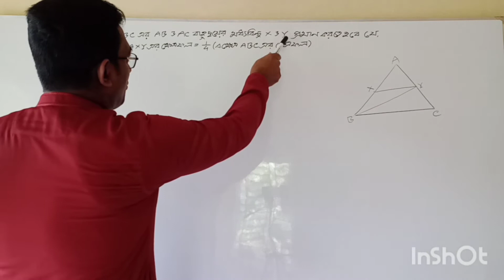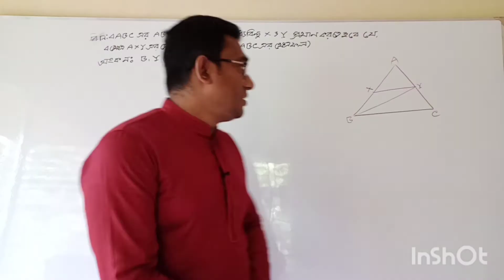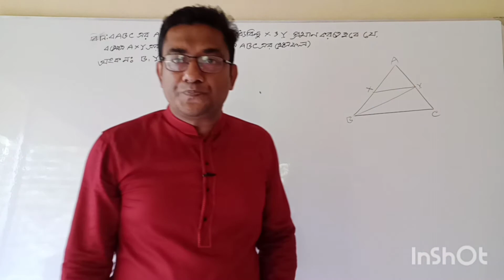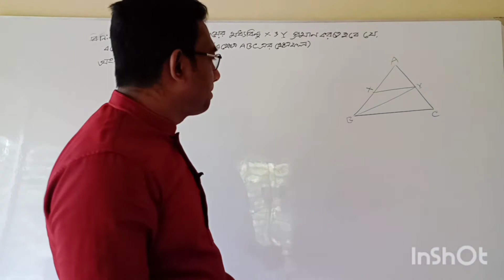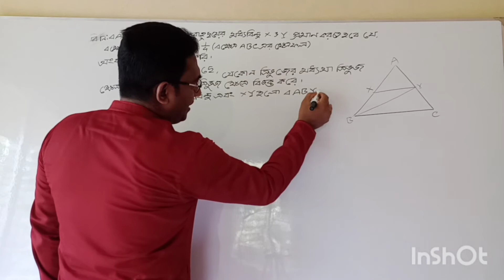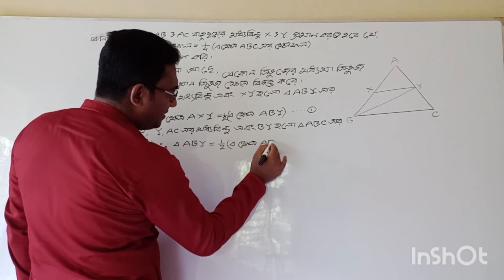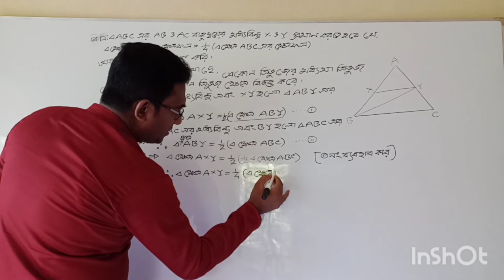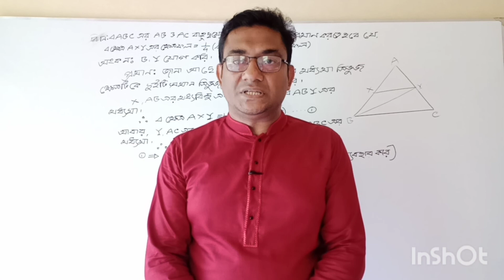এসএসসি, সা.গণিত, জ্যামিতি,অধ্যায়-১৫,সমস্যা নং০৯